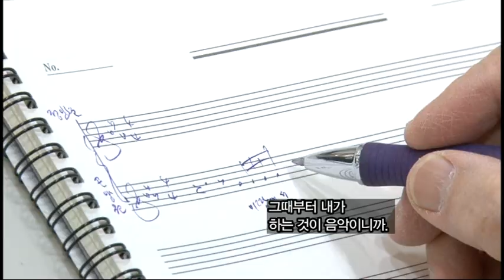오페라 손양원 -박재훈 창작 오페라 손양원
세계 공통어인 음악을 통해 오페라로 구성하여 당시 상황을 재연하고 손양원 목사의 일대기를

사실 그대로 담아내어 감동과 사랑을 나누고, 각박한 세상을 사는 현대인들에게 이웃과 사랑을

나누어 행복한 대한민국을 만들어 가며, 더 나아가 대한민국의 위상을 전세계에 알리고

다문화가정을 보살피는 아름다운 대한민국을 만들어 가고자 합니다